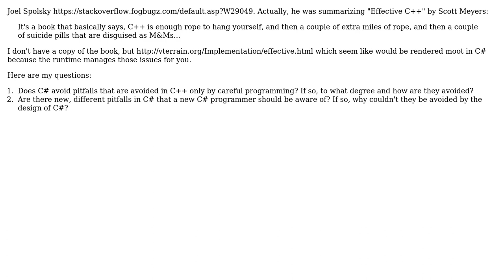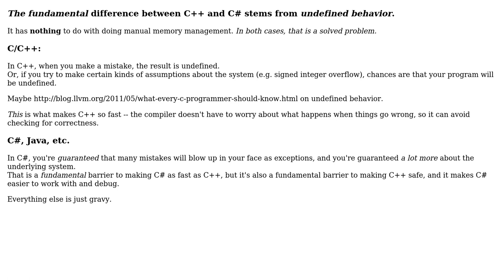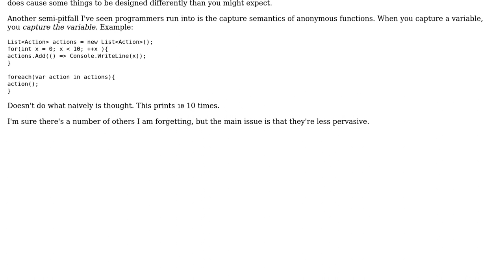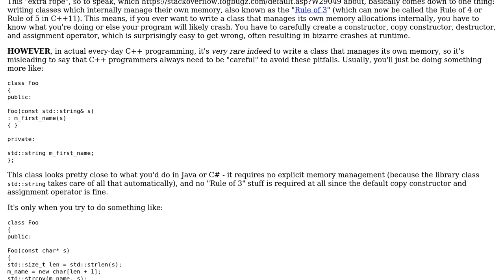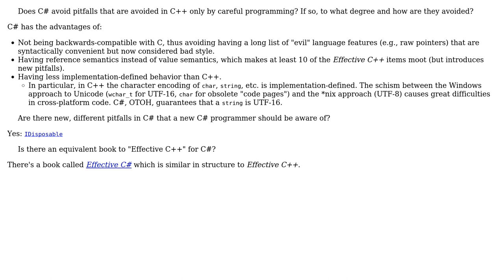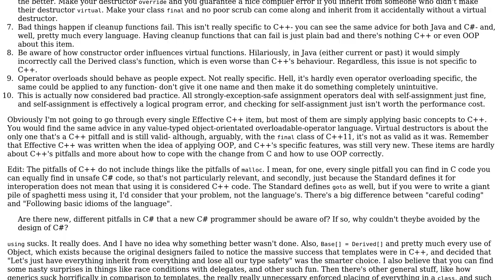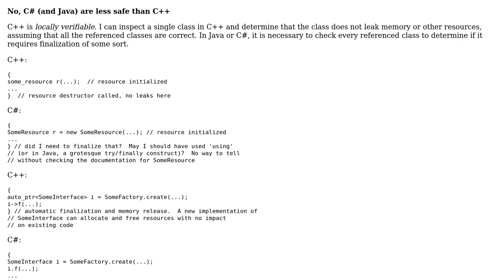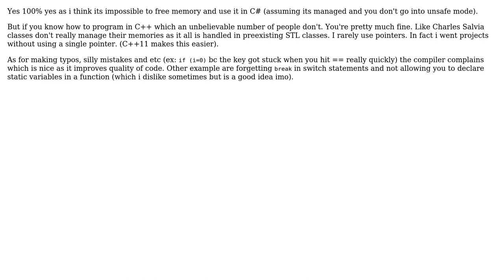Software Engineering: Does C# give you "less rope to hang yourself" than C++? (7 Solutions!!)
Software Engineering: Does C# give you "less rope to hang yourself" than C++?

With thanks & praise to God, and with thanks to the many people who have made this project possible! | Content (except music & images) licensed under CC BY-SA | Music | Images & others | With thanks to user yannis user user541686 user Telastyn user kevin cline user DeadMG user dan04 user Charles Salvia user alx9r and the Stack Exchange Network Trademarks are property of their respective owners. You are responsible for your own actions.